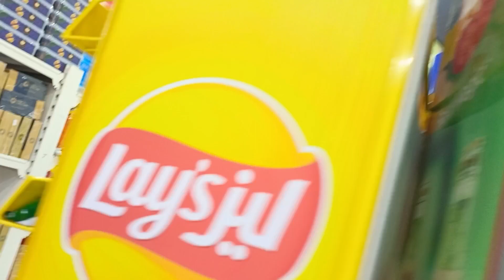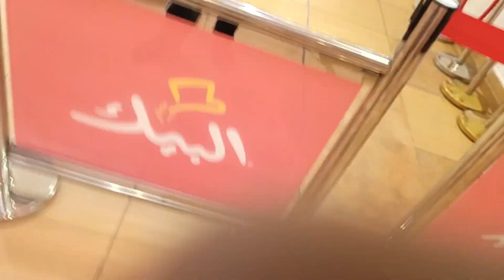Oh yes, we show you where Albeek is in the clock tower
Where is the money changer in the clock tower?Makkah is#makkahalmukarromah